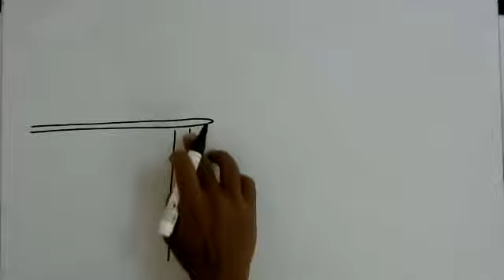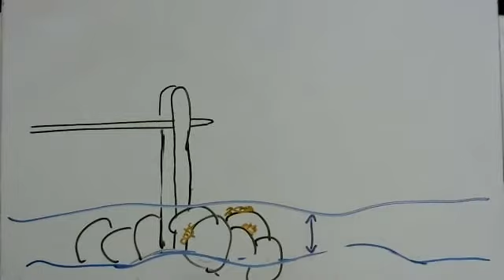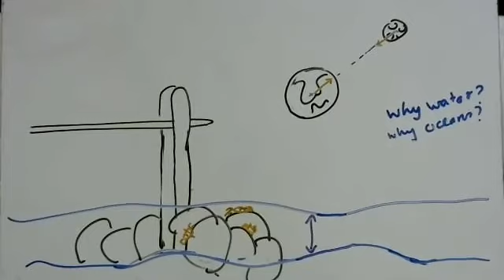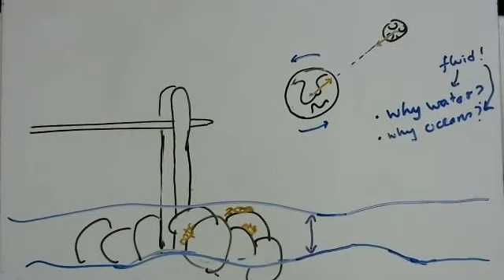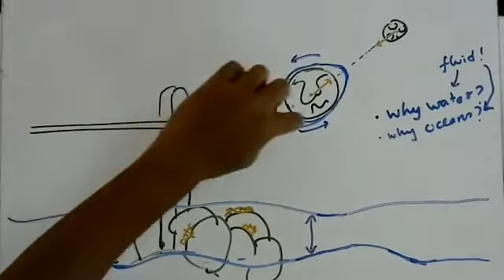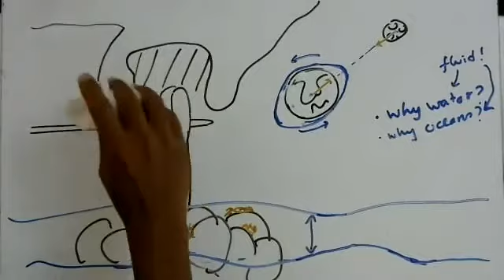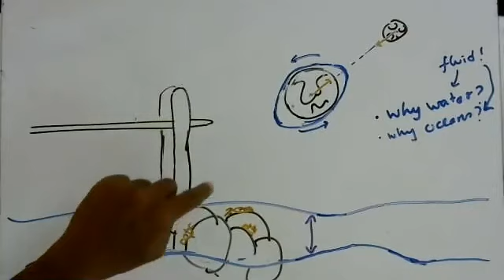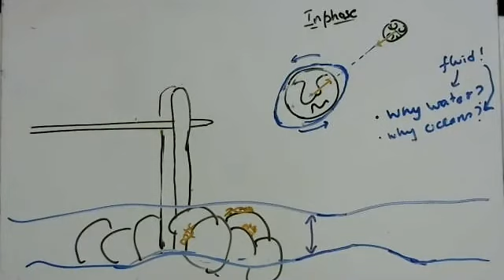G06: Ocean Tides and Gravity-I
Anyone will confirm that oceanic tides, which change the tidal level of the water in coastal areas, happen because of the gravitational pull of the Moon on the Earth. This however, raises several questions. Why do high and low tides only occur in oceans and not inland water bodies? Why does high and low tides occur on opposite sides of the planet which changes every 6 hours or so? Does the Sun with it's larger mass have any effect on this phenomenon?

01:20 Ocean Tides.